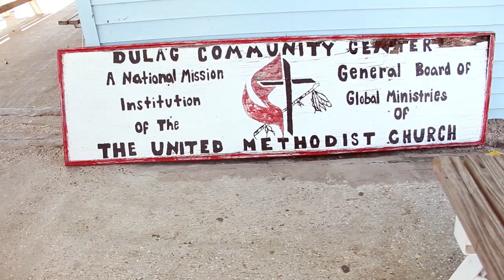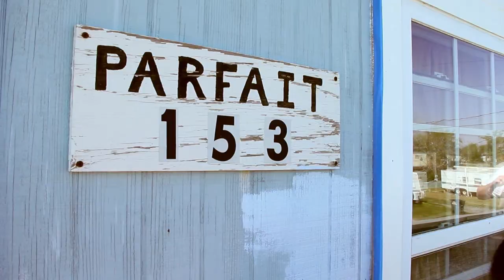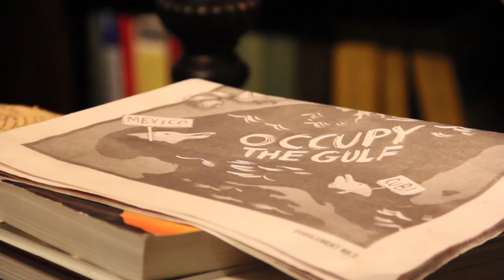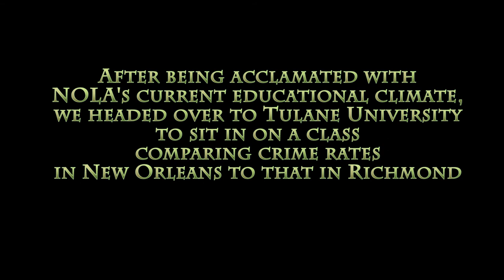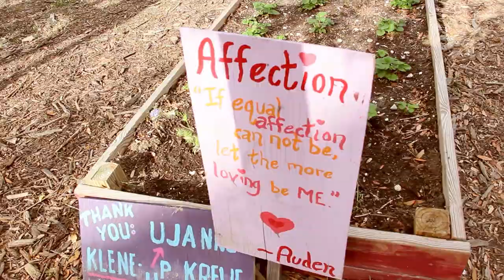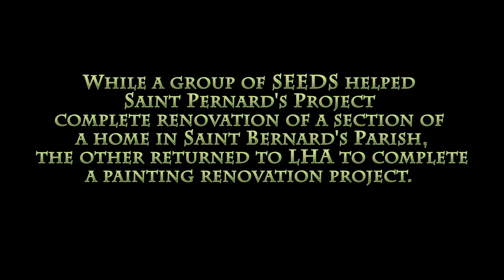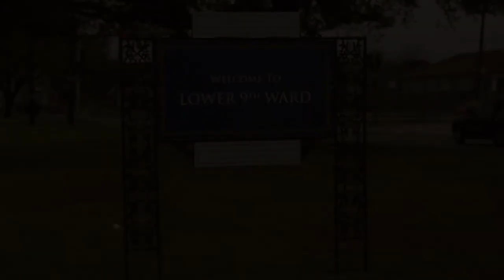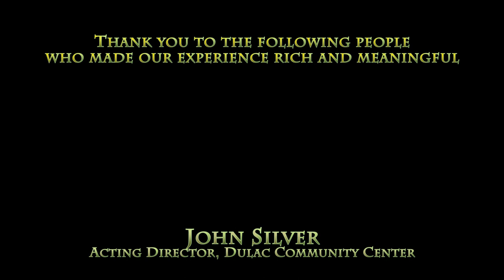SEEDS NOLA 2012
Let's go down to the bayou.  Down in New Orleans Louisiana, University of Richmond students experienced stories of hardship of the bayou and the conflicting oil spill and natural disasters that devastated the community.  In the process, they were also instilled with hope and a charge to facilitate social justice.  From the Houma tribe of Dulac, to Camp Restore down in St. Bernard's parish, students carried on what is now annual SEEDS location tradition, building upon the restoration efforts that UR continues to invest in year after year.